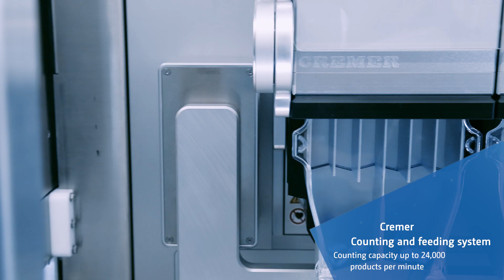Uhlmann Bottle line IBC 150 / Flaschenlinie IBC 150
The IBC 150 offers in a networked monoblock architecture all the essential stations for packaging tablets in bottles.

Die IBC 150 bietet in einer vernetzten Monoblock-Architektur alle wesentlichen Stationen zum Verpacken von Tabletten in Flaschen.